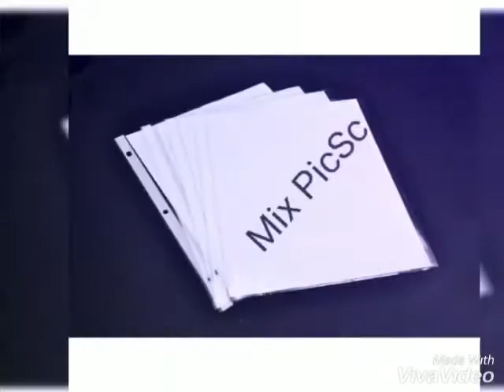My sweet friends